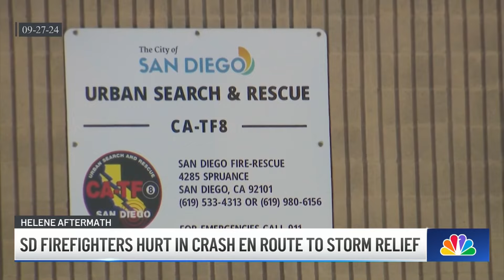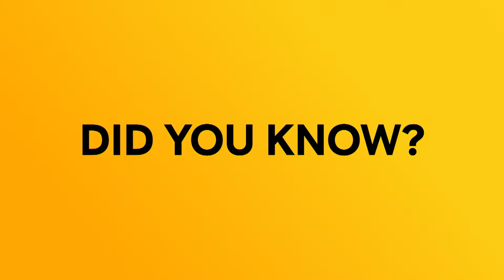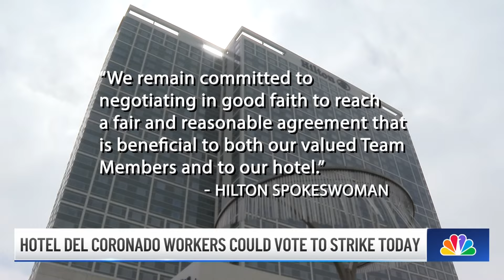Mon. Sept. 30 | San Diego firefighters hurt in crash responding to Hurricane Helene | NBC 7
Three San Diego firefighters were injured in a crash while on their way to help victims of Hurricane Helene. And, business owners in Ocean Beach remain on high alert after a string of burglaries. Plus, the new MTS Copper Trolley Line just launched in San Diego’s East County, making it easier for people in these communities to get around.